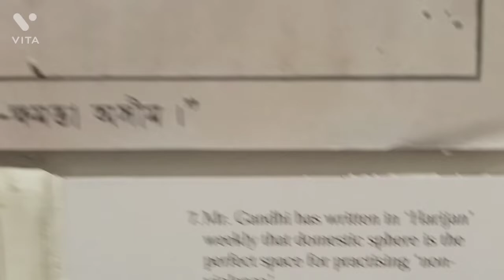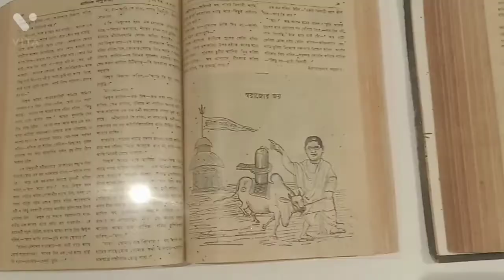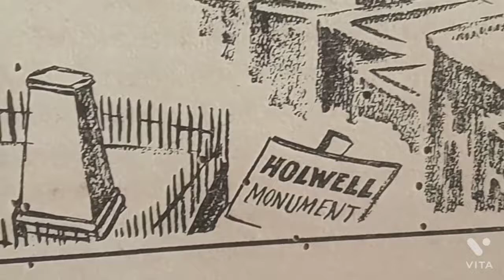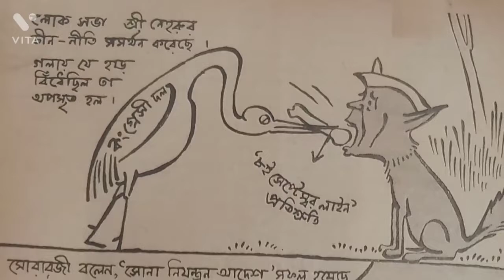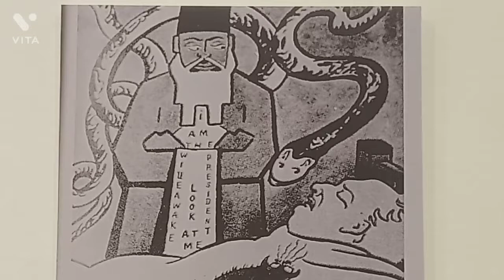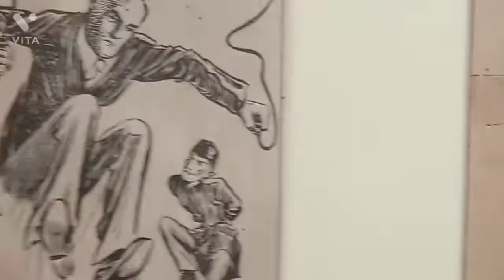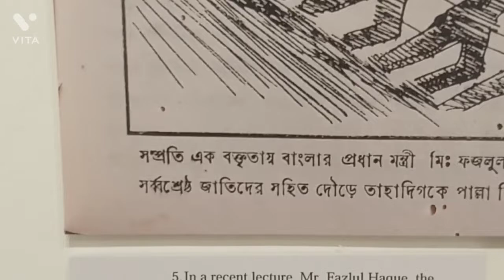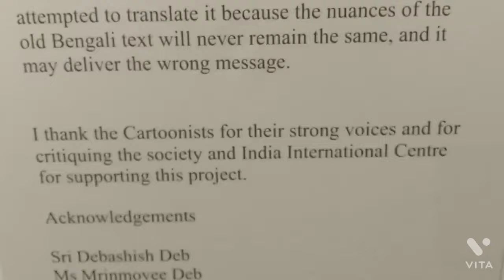POLITICAL CARTOONS FROM BENGAL 1950 to 1970 | Research and Concept by Samit Das | IIC Delhi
Cartoons in Bengal 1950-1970: Freedom of speech and socio-political artistic voice.

Cartoonists in Bengal expressed critical visual narratives with a deep sense of social and political awareness. The history of Cartoons in Bengal started in the 18th Century even before. This thought has become a profession for artists and illustrators. Professional artists turn their passion for Cartoon making to the newspaper and various journals. Cartoons generally need two types of skills—first, understanding of socio-political panorama and secondly, drawing ability to execute. It is a practical form of artistic language with a kind of style. It is not just a little skill but more than that. The execution of the Cartoon cannot be rude and crude. The expression demands laughter and a smile, but positively — political Cartoons and political illustrations are not considered mainstream art.
 One of the early examples of cartoons in Bengal is Kalighat Pat paintings and Bot-tola woodblock printing, later Basantak, a leading magazine. The top journals and monthly in Bengal were the critical instrument to support cartoons like Basumati, Bangasri, Chitrangada, Lolita, Prabartak, Sochitra Shishir, Bharatbarsha and more. Prabasi and The Modern review promoted a few like Gaganendranath Tagore. But the rest journals focus on middle-class Bengalis. Those days many leading artists made a series of Cartoons apart from their utterly different art practice. Cartoons they created to express their political voices. Like Gaganendranath Tagore, Debiprasad Roy Choudhury, Sailo Narayan Chakraborty and more.
The Cartoon's imagery is the expression and realization of society and the political situation. Therefore, it needs a clear presentation. This expression brings smiley energy into the community, not for any depression or satire. The responsibility of cartoonists is to get a laughter situation in the society through Cartoon even if the reality is sad. Generally, Cartoons have local nuances of languages, and the essence never remains the same as it translates. So, one may need to know the regional and local politics. Caricatures may instrument to understanding the varied and unique cultures of India.
Despite political turmoil and different opinions, artists were free to work with cartoons and express their opinion through visual language like cartoons. A caricature is a  high art form; artists should use it consistently for their voice. This art form is not attempting to pull down anyone but critiquing society and people. It is all about freedom of speech. This pure intellectual form of art is missing from the community. Still, through this exhibition, one may realize how major journals and their editors collaborated with artists during those crucial days to express their solid opinion. Cartoons are like a time machine and are deeply rooted in local and regional. Apart from the artistic excellency, Cartoon is no universal form of art. The local language and nuances are essential to understanding the essence of cartoons. The mother language translation cannot deliver the proper context in this case.
A selection of cartoons in this exhibition focuses on Bengal, and chosen time is crucial after independence- the Fifties and the seventies. People could not agree with political leaders and their decisions during liberation. As we know, Bengal always remains a strong voice of society and political awareness in the community. Artistic voices are important and still relevant to raise the questions and debate socio-political matters and much-needed exhibitions.
In this exhibition, some of the leading cartoonists' works from extensive collections, like Sailo Narayan Chakraborty, Debiprasad Roy Choudhury, Kutty, Chandi Lahiri, Rebati Bushan and Amal Chakraborty. The Cartoonists have their aesthetics and brilliant way of composing a solid debate voice.

Samit Das
2022 New Delhi

Photographs by Mithu Sen